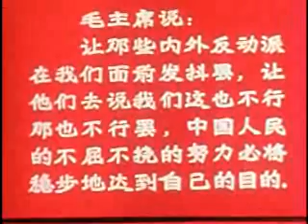Chinese film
localIdentifier: 342-USAF-50534
naId: 72247